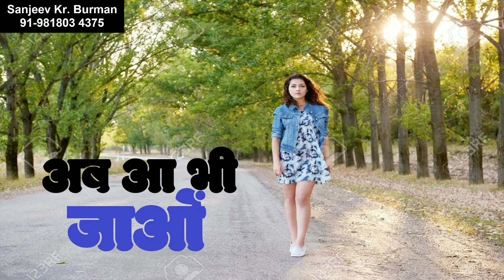Alfaz Bone Ho Gaye | There Husn Ki Tareef Men | Romantic Poetry | Sanjeev Kr Burman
Alfaz Bone Ho Gaye | There Husn Ki Tareef Men |
Romantic Poetry by Sanjeev Kr Burman
जादू कर दिया दिल पर, तेरी इक तस्वीर ने
अल्फाज़ बौने हो गए, तेरे हुस्न की तारीफ़ में

हमें दीवाना बना दिया, तेरी एक ही झलक ने
ज़ज़्बात ऊंचे हो गए, तुझे पाने की इस कसक में

सपने लम्बे हो गए, बेरहम, बेदर्दी रातों में
अब आ भी जाओं, मिल के झूमेंगे, इश्क़ की फिज़ाओं में
© Copyright Property of: Sanjeev Kr Burman
Music Label: Burman Music & Art
Address:  M-146, 3rd Floor, Guruharkishan Nagar, Paschim Vihar, Delhi-110087
Face Book: Sanjeev Kumar Burman
Just Dial: Burman Music & Art
Twitter: Sanjeev Kumar Burman
Instragram: skburman58